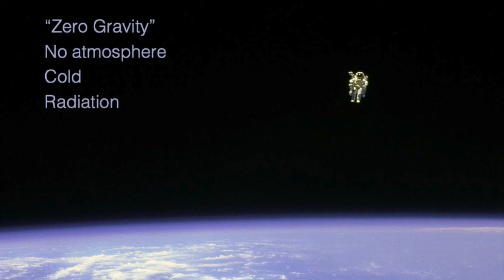Space V4.1 Intro to Space Medicine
What is Space Medicine?